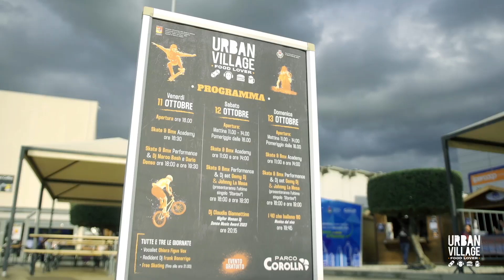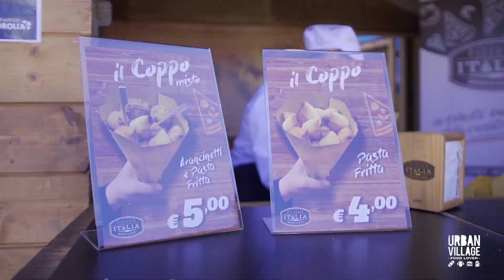Urban Village • Food Lover 2024 al Parco Corolla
Al Parco Corolla dall'11 al 13 Ottobre 2024 si è svolto un grande evento all'insegna dello sport, cibo e tanta musica!
Tra le novità dell'Urban Village • Food Lover 2024 uno Skate & Bmx Park (a cura di Fardamatti) con show, esibizioni e un'Academy per provare l'esperienza. Le tre giornate sono state ravvivate dai Dj Set e dalle esibizioni musicali di artisti siciliani, tra cui la DJ Claudia Giannettino (Miglior Woman dj Dance Music Award 2023), il DJ Marco Bash, la vocalist Chiara Figus e il coinvolgente gruppo "I Quaranta che ballano 90".
Infine, gli amanti del buon cibo hanno potuto gustare dell'ottimo street food di elevata qualità con prelibatezze enogastronomiche siciliane e non solo: panini hamburger, fritture di pesce, pitoni siciliani, pulled pork, arancinetti, gelati e ottima birra artigianale, con un occhio di riguardo agli alimenti gluten free.

Tre giornate di puro intrattenimento dedicate a grandi e piccoli, nella suggestiva cornice della piazza del Parco Corolla, in un ambiente conviviale e divertente.